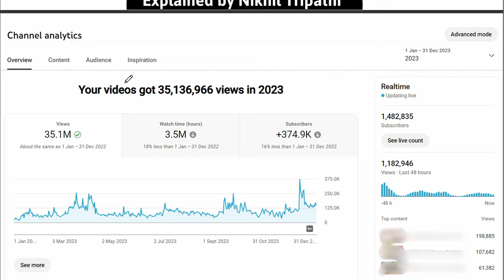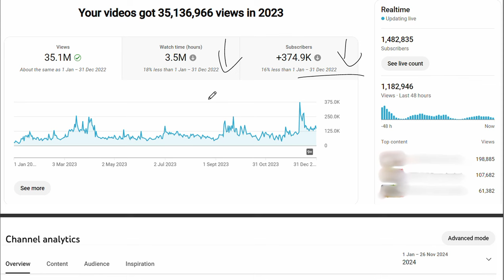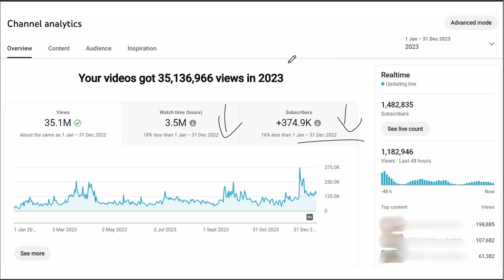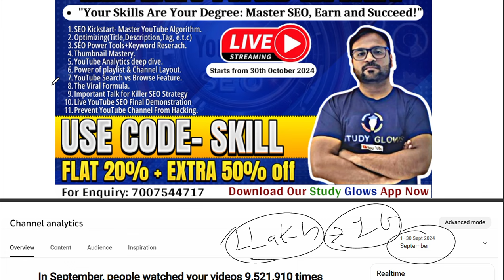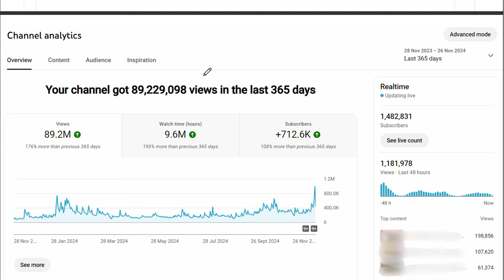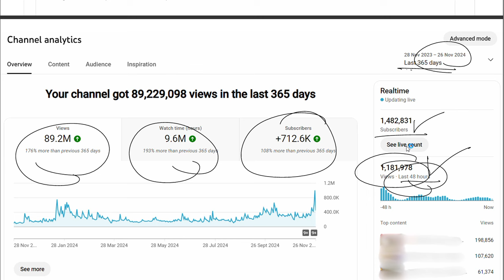How to increase views and subscribers